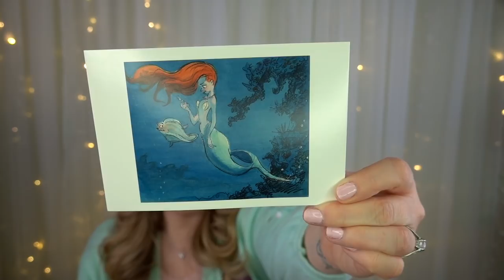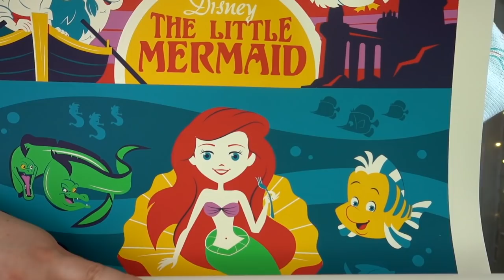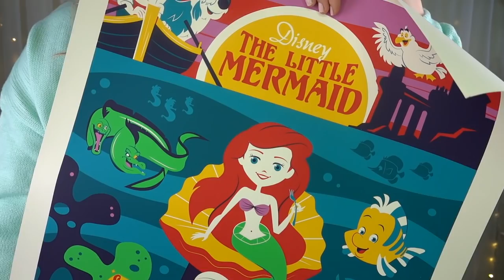Mickey Loot DISNEY Little Mermaid Themed Mystery Box Unboxing! 🧜‍♀️🌊🐠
Today's video is an unboxing of the Mickey Loot Themed "C" Ticket Box. This box is $150. Mickey Loot has lots of other boxes and price points available on their website, linked below.

🐭👚Jessi's OOTD Information👚🐭:
Jessi's Ears: Disney World